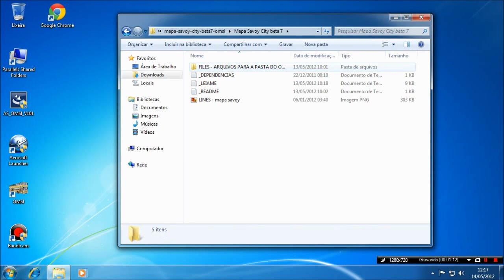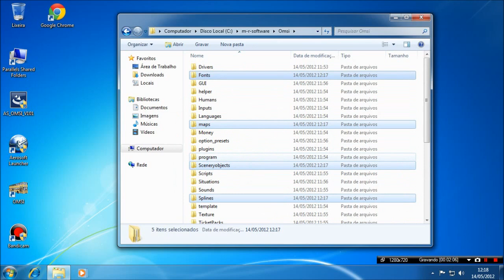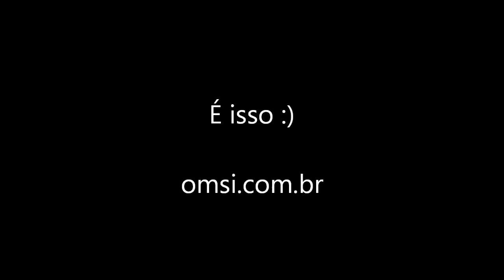Como instalar o mapa Savoy no OMSI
Recomendo apagar a pasta maps/Savoy antes de colocar o novo.